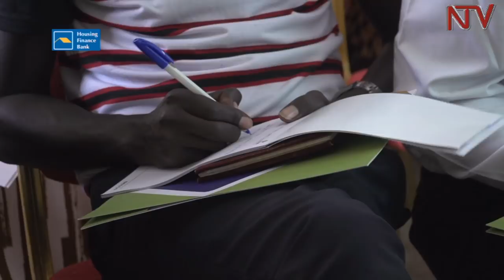Bunyoro businessman John Magara to open 22 Bn shilling Sugar factory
Uganda's 13th sugar factory worth $6M Dollars or approximately 22 Billion shillings will be commissioned in Hoima district by end of this year.

Bwendero Sugar Factory, owned by local businessman John Fitzergerald Magara, has an installed cane- crushing capacity of 1000 Metric Tons per day.

A Bunyoro regional consultative meeting on development financing, convened by Uganda Development Bank, has also seen several investors in the mid western part of the country, raising concerns on challenges of commercial agriculture among other issues.